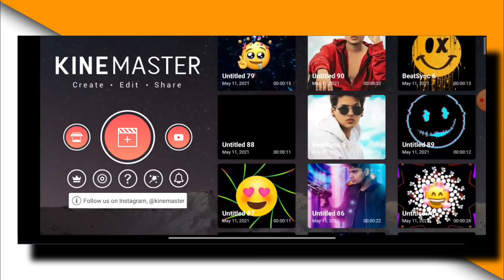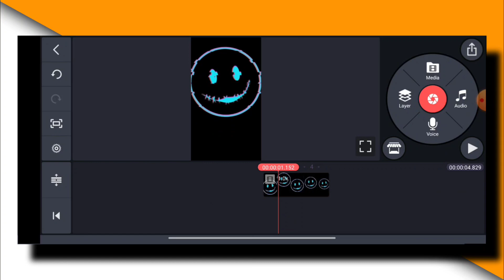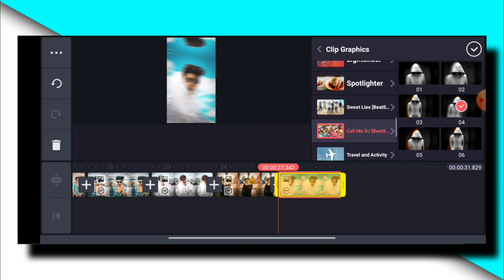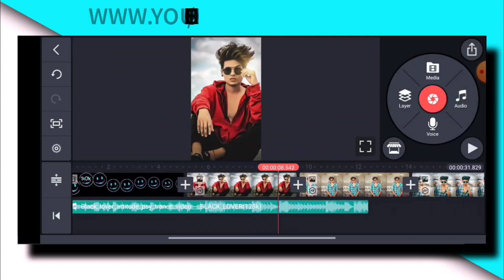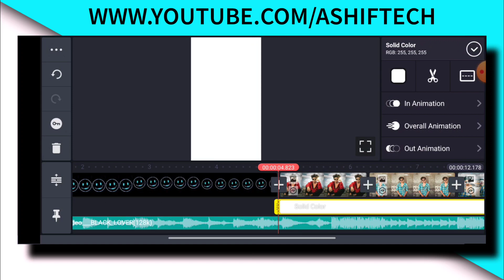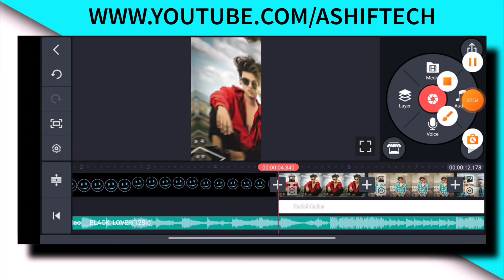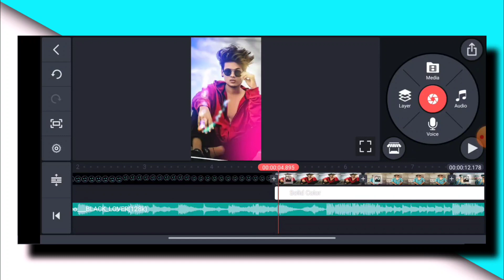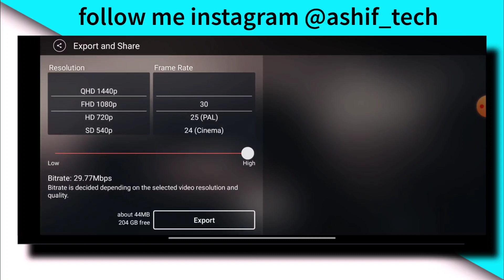kinemaster new attitude video editing | attitude status editing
your queries-
kinemaster video editing attitude
kinemaster attitude video editing
kinemaster status editing
kinemaster attitude status new
kinemaster new video editing 2021
marathi attitude status editing
kinemaster attitude status editing marathi
attitude video editing kinemaster